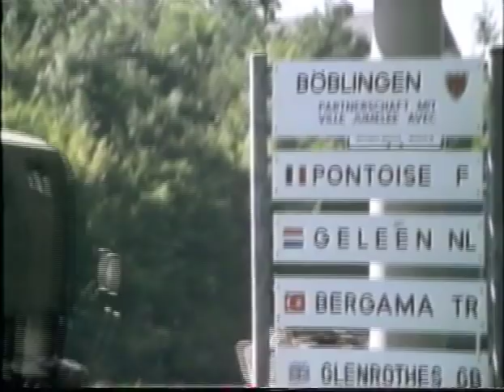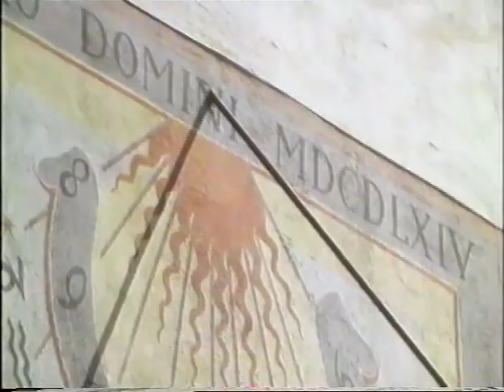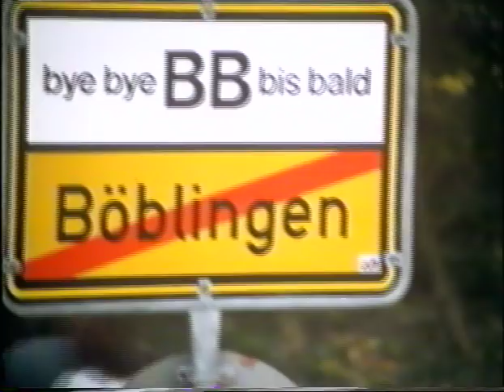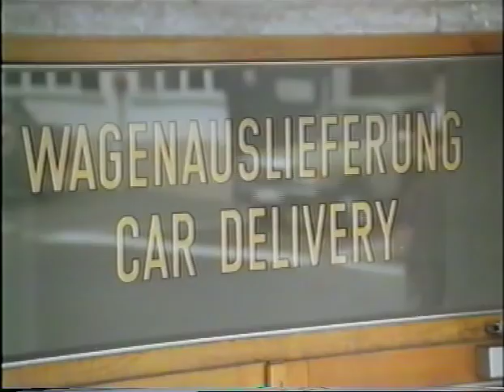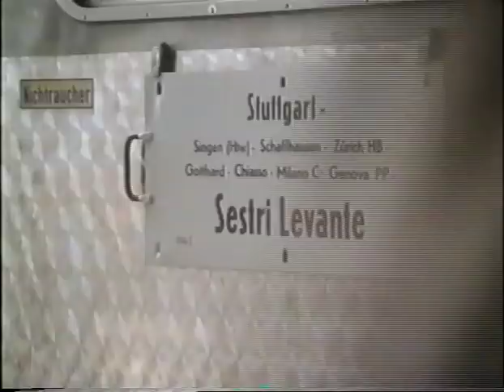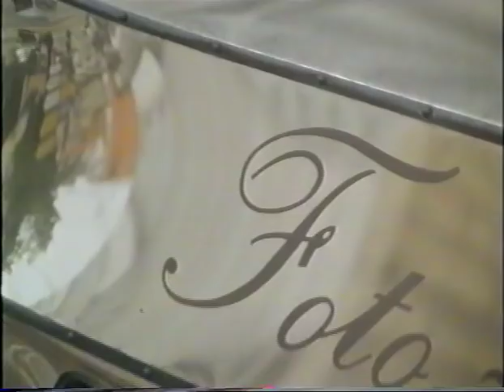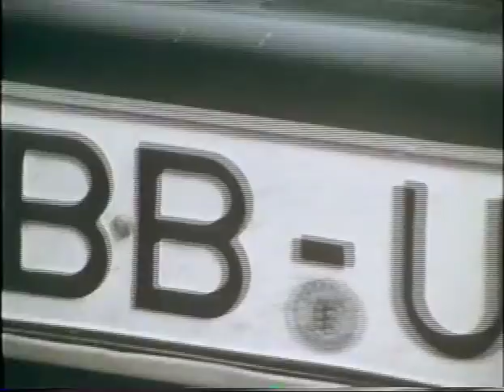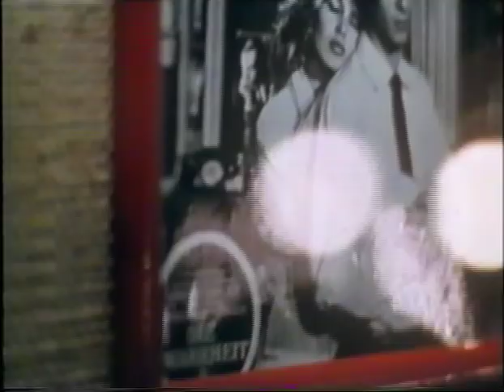Imagefilm über Böblingen von Ende der 1970er-Jahre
Ende der 70er-Jahre beauftragte der Böblinger Gemeinderat, eine 25-minütige unterhaltsame Dokumentation über die Kreisstadt zu drehen. Das hier kam dabei heraus.